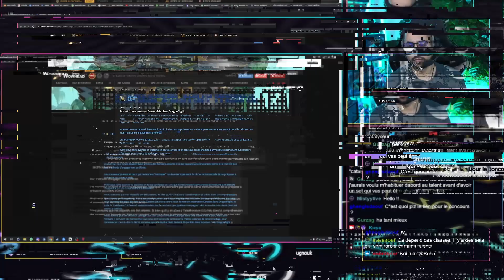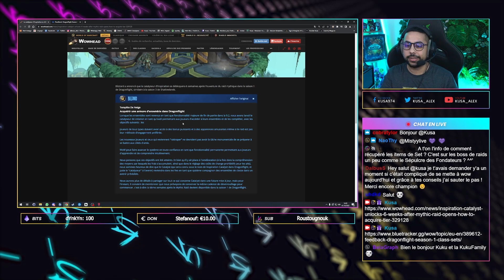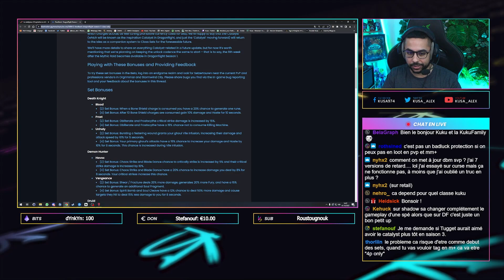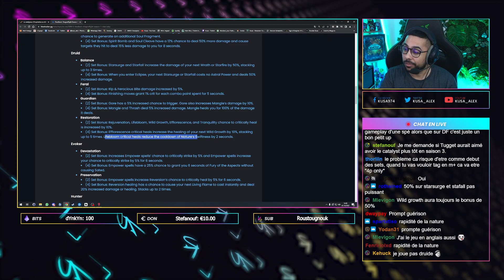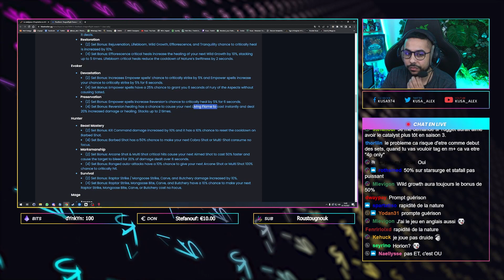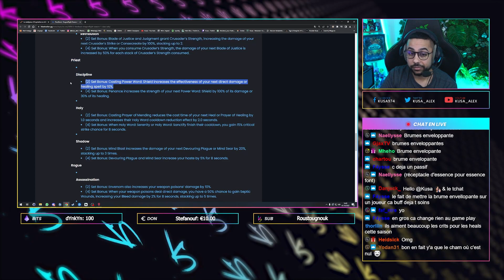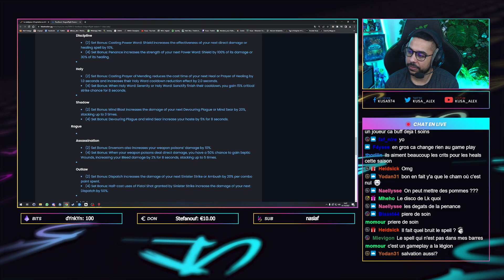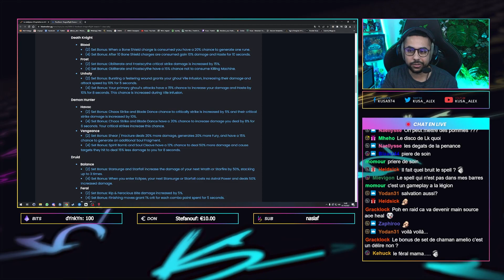Dragonflight | Blizzard révèle tous les bonus de sets !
Alors, vous en pensez quoi de tout ces bonus ?! Un peu chiant les 6 semaines ou ça va ?